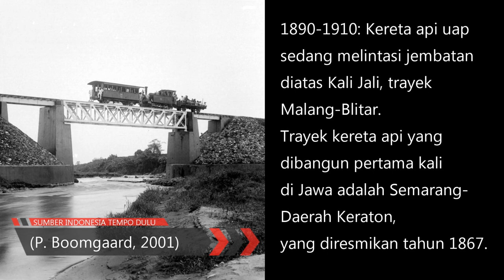KITA WAJIB TAHU jembatan kereta api malang yang di miniatur kan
RAKYAT HARUS TAHU jembatan kereta api malang yang di miniatur kan

review jembatan kali jali malang - blitar
panjang 60cm

klik untuk order pembelian

HAPPY SHOOPING